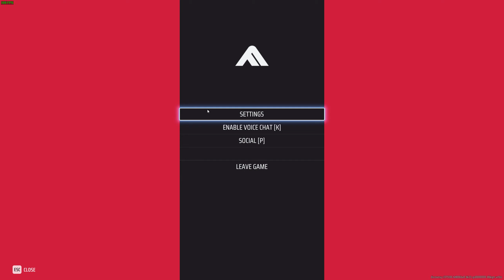i hear a single footstep from him before i die